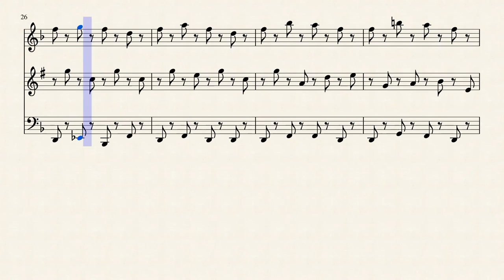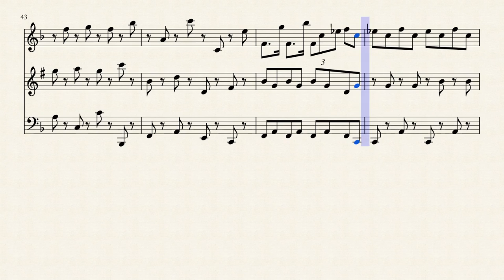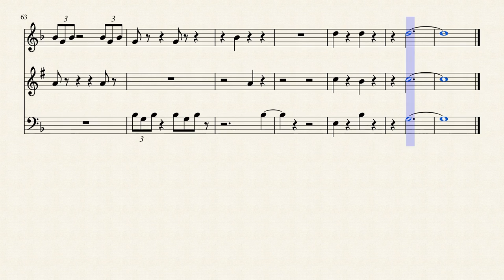Aérobic pour hautbois , clarinette et basson.